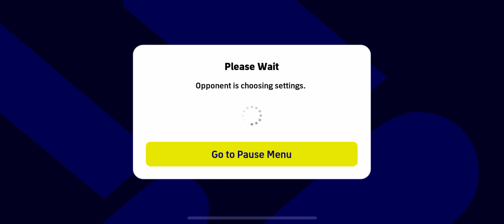efootball Division"7"Last Match tough Game but😅🏁(2-1).. Promoted to Next Division"6"🎉🎉🎉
efootball Division"6"Last Match an Easy Win.(2-0).. Promoted to Next Division"7"